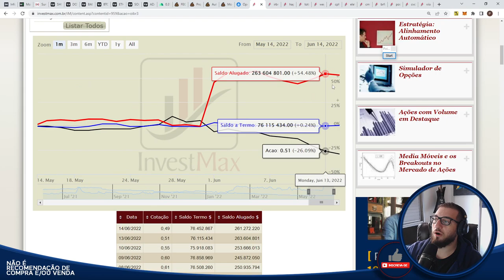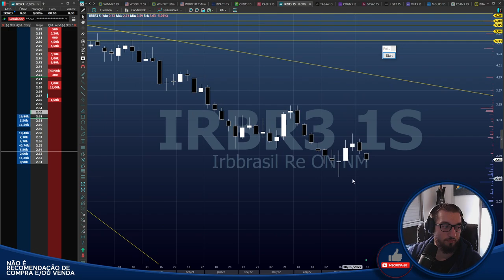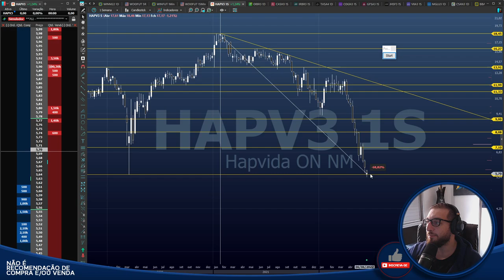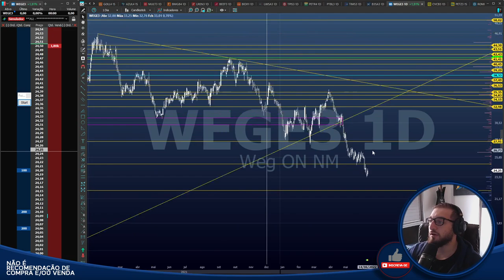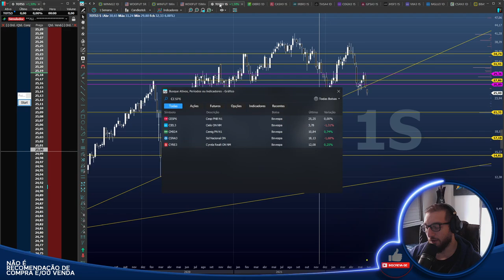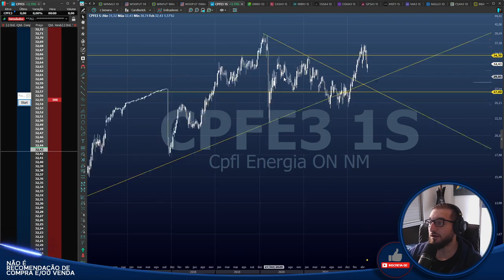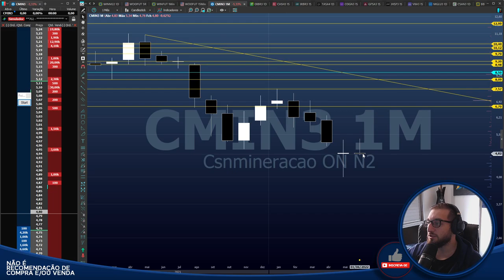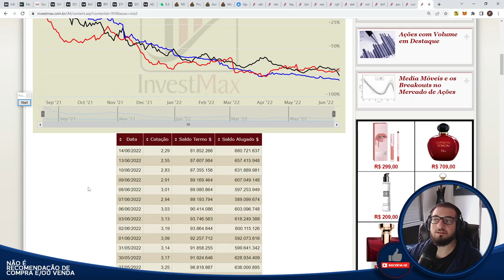🟡Bom dia Financeiro - Análises🟡 OIBR3, IRBR3, VIIA3 e muito mais!